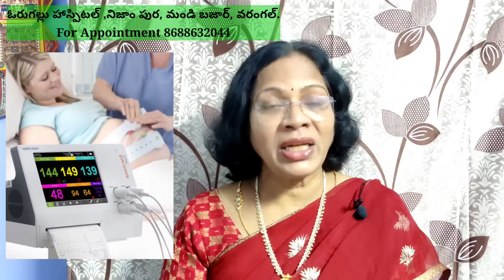caesarean section operation in detail in Telugu/Dr.Mada Geetha.Gynaecologist& General surgeon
caesareansectionintelugu bygeethashealthcare